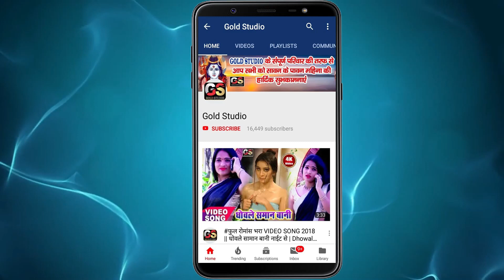O Pata Nahi Ji Konsa Nasha Karta Hai II Ravi Raj / पता नहीं कवन नशा करेला - New Bhojpuri Song Dj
Title :
O Pata Nahi Ji Konsa Nasha Karta Hai
Song :
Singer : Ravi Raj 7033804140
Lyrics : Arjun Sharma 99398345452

Recording : Bhojpuriya Star (Sonu Rao)
Company/ Label :-  Gold Studio Pvt. Ltd
Gold Studio
© All Copyrights Reserved To Gold Studio